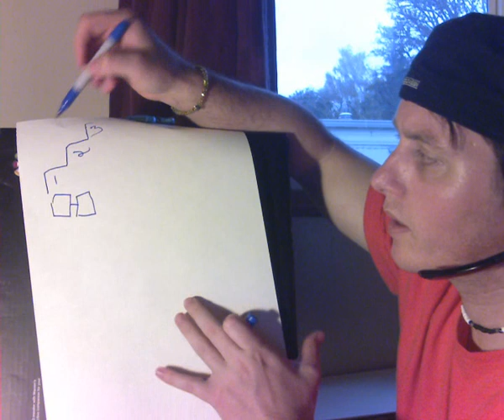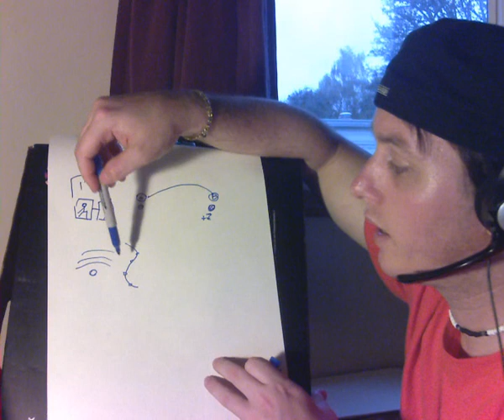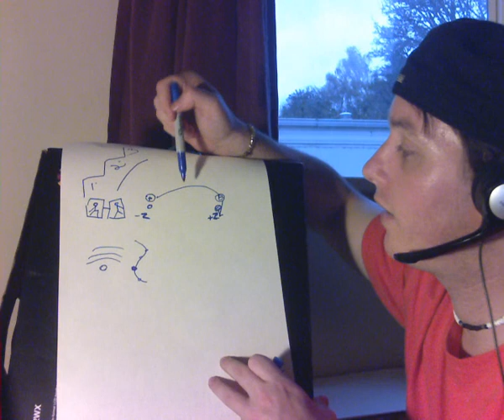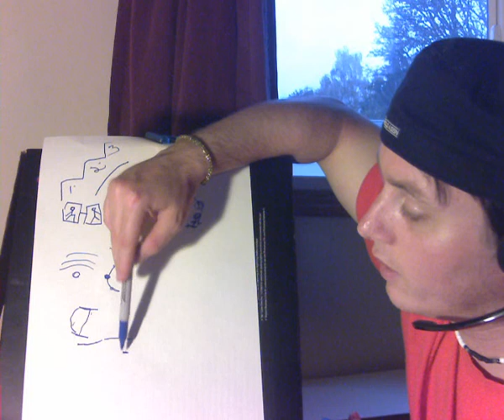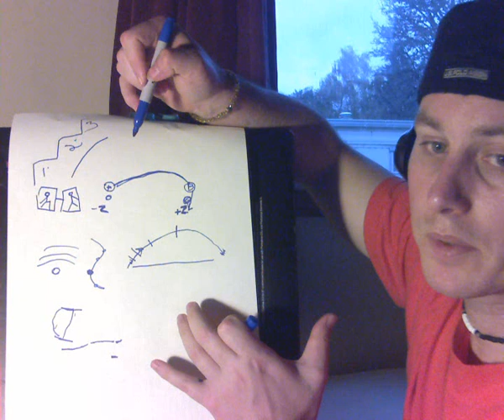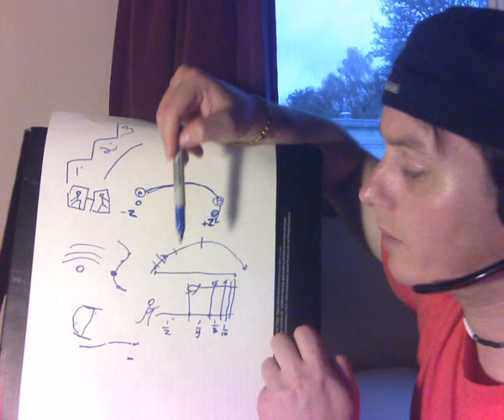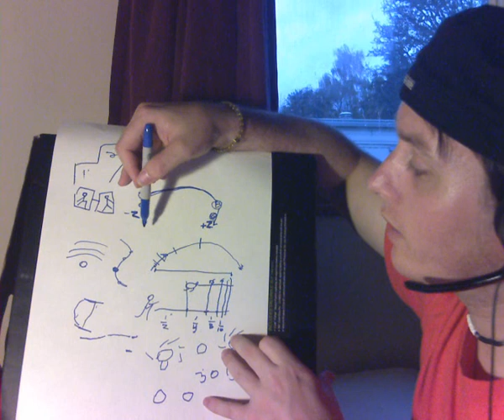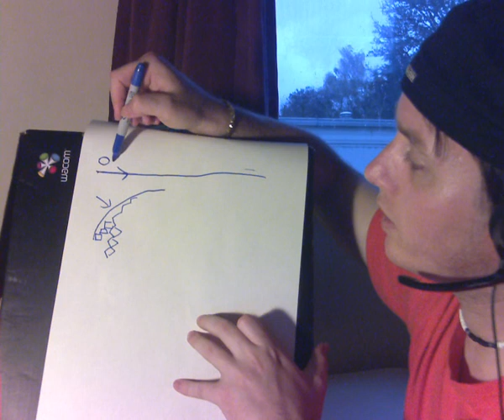Digital Physics- some answers to quantum strangeness Part1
Digital Physics comes in three parts. It answers some questions brought up in the Delayed Choice Quantum Eraser videos. It also hints at some of namic philosophy's teachings.

Hey, you want to be a better writer or artist?